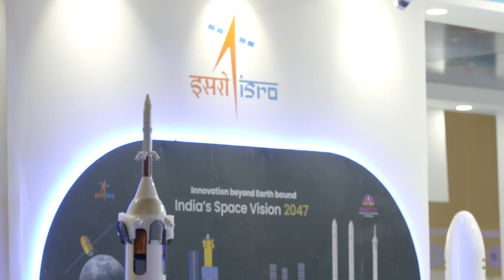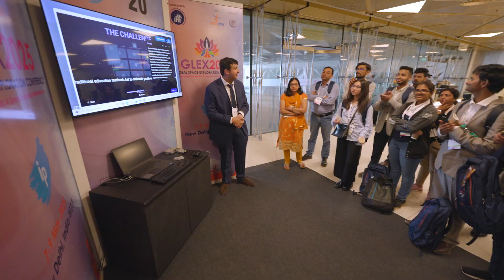GLEX 2025 Highlights Video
Relive the most inspiring moments of the Global Space Exploration Conference (GLEX 2025), held in New Delhi, India.